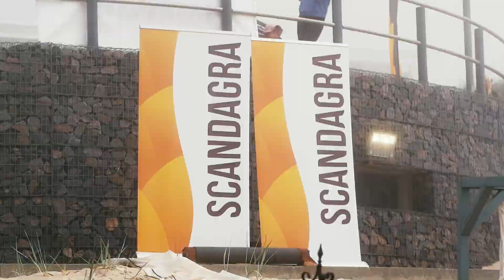Vasaros renginio aftermovie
Verslo įmonės darbuotojų vasaros šventė.